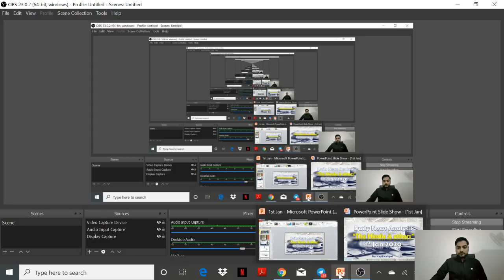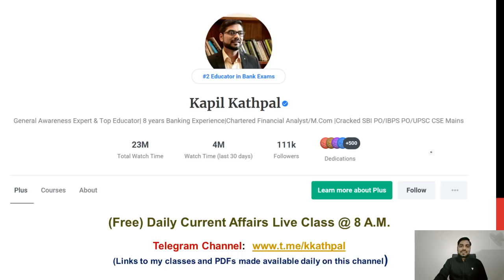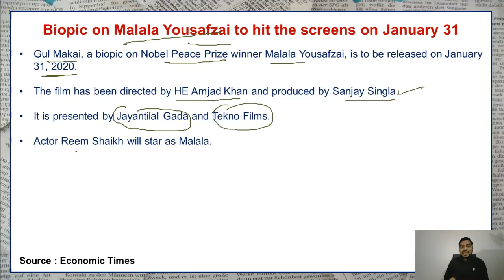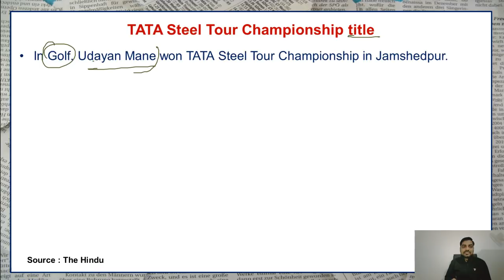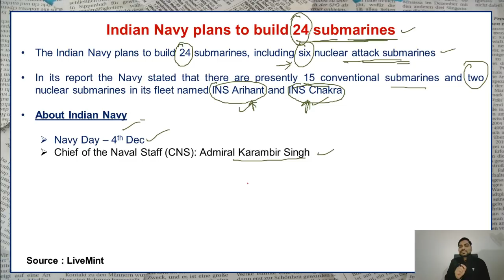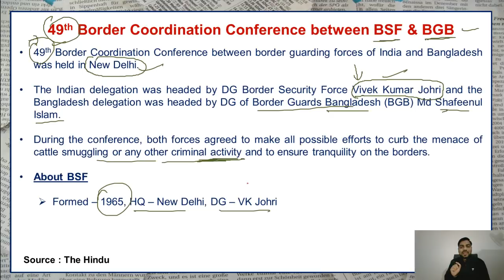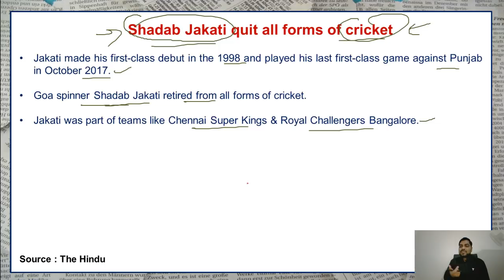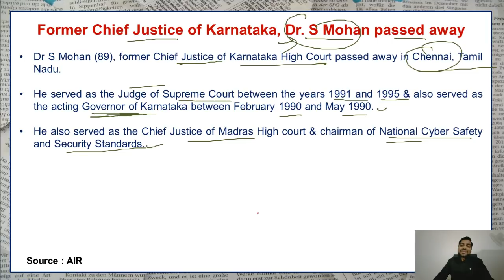The Hindu Analysis- Daily Current Affairs (1st Jan 2020) | Kapil Kathpal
The Hindu Analysis- Daily Current Affairs (1st Jan 2020).

Use Special Code:- "zinni"
Unacademy Plus Subscription Benefits:
1. Learn from your favorite teacher
2. Dedicated DOUBT sessions
3. One Subscription, Unlimited Access
4. Real-time interaction with Teachers
5. You can ask doubts in the live class
6. Download the videos & watch offline